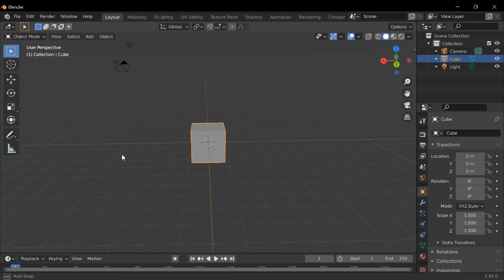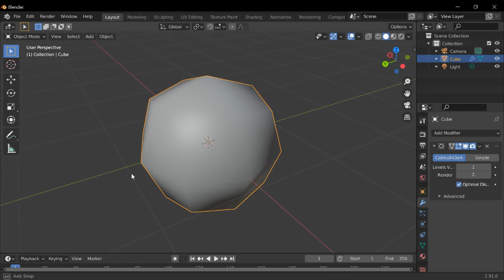What if? I add a Sub Surf Modifier and use Shade Smooth on the Default cube? - Blender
In this video I add a Subdivision Surface Modifier to the default cube in blender.
intro 0:00
subsurf 0:35
end 1:50